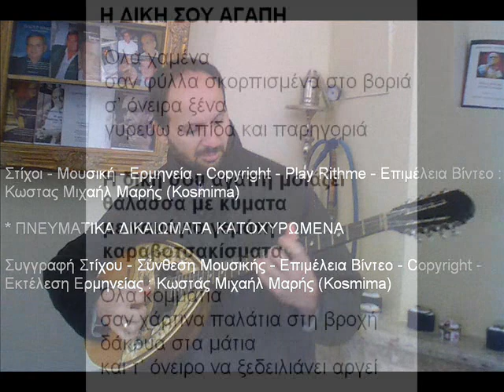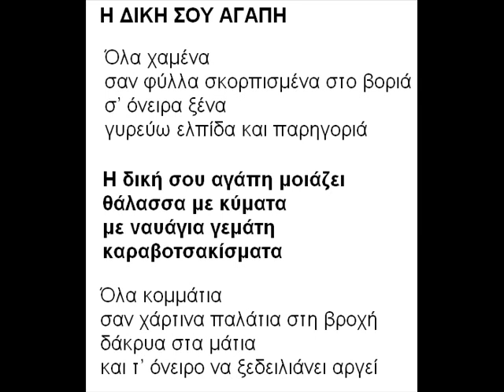Η ΔΙΚΗ ΣΟΥ ΑΓΑΠΗ ΣΤΙΧΟΙ ΜΟΥΣΙΚΗ ΕΡΜΗΝΕΙΑ COPYRIGHT KOSMIMA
*** Τα πνευματικά δικαιώματα
ανήκουν στο δημιουργό (Κώστα Μαρή του Μιχαήλ (Kosmima)
Κώστα Μιχαήλ Μαρή), ο οποίος είναι μέλος της Α.Ε.Π.Ι
(ο δημιουργός μ' αυτό το βίντεο επιφυλάσσεται για κάθε νόμιμο δικαίωμα του)

Η ΔΙΚΗ ΣΟΥ ΑΓΑΠΗ

Όλα χαμένα
σαν φύλλα σκορπισμένα στο βοριά
σ’ όνειρα ξένα
γυρεύω ελπίδα και παρηγοριά

Η δική σου αγάπη μοιάζει
θάλασσα με κύματα
με ναυάγια γεμάτη
καραβοτσακίσματα

Όλα κομμάτια
σαν χάρτινα παλάτια στη βροχή
δάκρυα στα μάτια
και τ’ όνειρο να ξεδειλιάνει αργεί